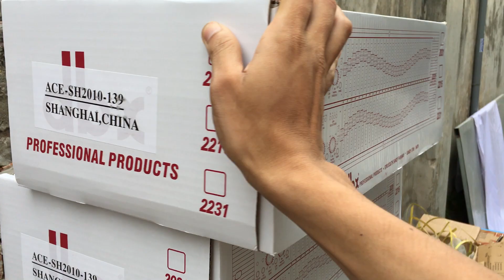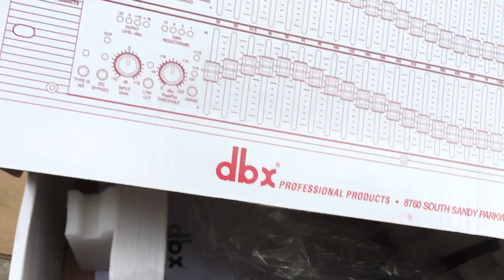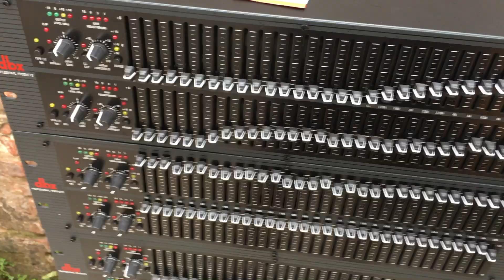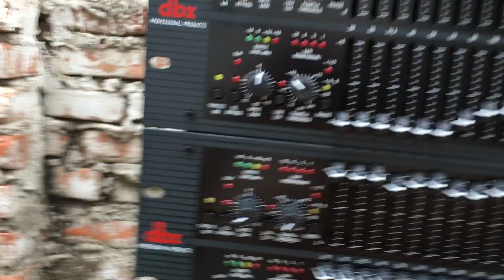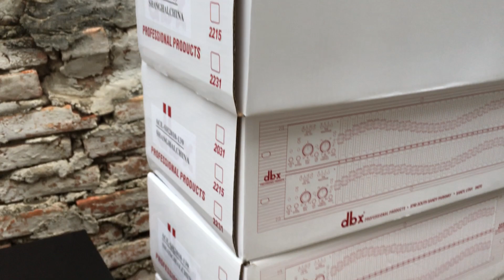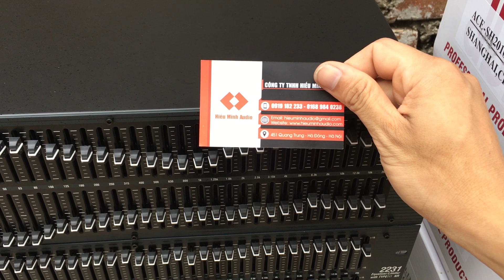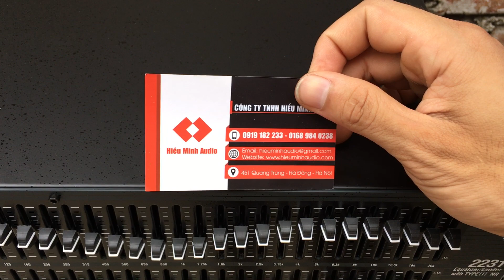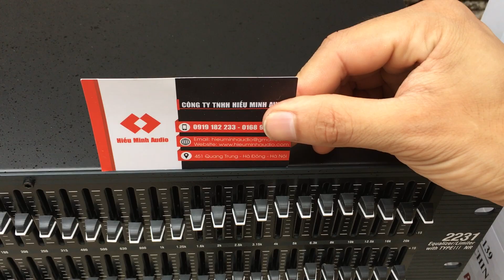Lọc xì DBX 2231 loại 1 mới giá 2tr100 .Lọc xì cao cấp nhất LH:0919182233/01689840238